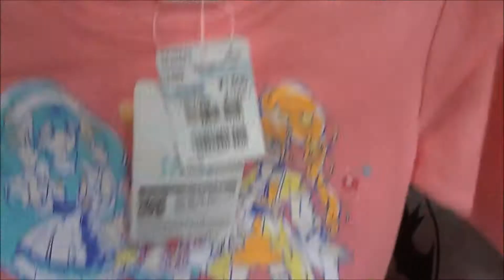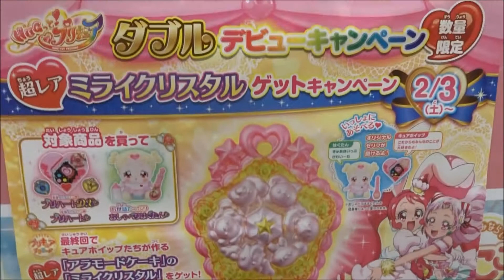HUGはぐっと!プリキュア キュアフレンズぬいぐるみ キュアエトワール(1)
2018年2月3日

キュアエール 野乃 はな 引坂理絵
キュアアンジュ 薬師寺 さあや 本泉莉奈
Hugtto! PreCure
「子育て」
HUGTTO! PRECURE
【ニイタニ】
450万回再生突破
広島県内で動画が多いYOUTUBER(多分)
Hiroshima Prefecture
Itsukushima Shrine
 毎日投稿
広島youtuber
次世代 youtuber
１日10万回再生
１００万回以上再生されている動画、チャンネル